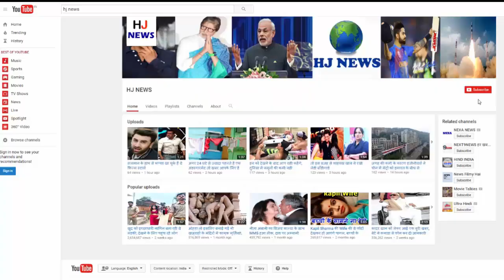1600 करोड़ कमाने के बाद 'बाहुबली' ने किया ऐसा खुलासा, यकीन नहीं कर पाएंगे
1600 करोड़ कमाने के बाद 'बाहुबली' ने किया ऐसा खुलासा, यकीन नहीं कर पाएंगे

Moviemaker SS Rajamoula's movie 'Bahubali 2' has earned nearly 1600 crores. 'Bahubali 2' has become the highest grossing Indian film of all time so far. Prabhas contributed a lot to the success of the film.

Since this project began, Prabhas did not take any single project in hand. Focused only on 'Bahubali'. Because of this, they also lacked money. But Prabhas gave only five years of his career to 'Bahubali'.

Recently a major statement of Prabhas was revealed to the film. He said, 'I can do a great job, I did not even know. But SS Rajamoula had complete confidence in me. Playing Bahubali was an honor for me. '

Prabhas further said, "Five years I was ready to give Bahubali for seven years too. I am very fortunate that I got the role of Bahubali. ' Prabhas said these things while talking to IANS. When Bahubali started to form, everyone had a lot of pressure.

Everybody worked hard on the film, whose fruits are now getting. Prabhas said about his preparation, 'I had to work hard to become Bahubali. My whole life style had changed. Strict routine had to be followed. ' Prabhas played the role of both father and son in the film.